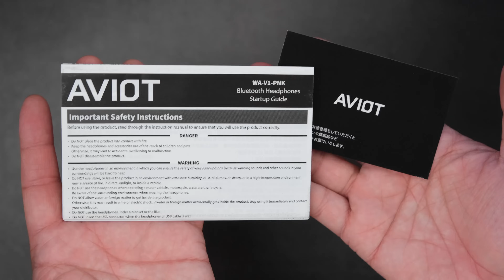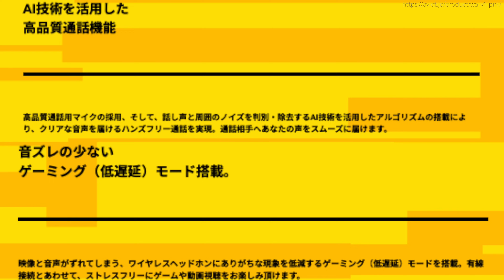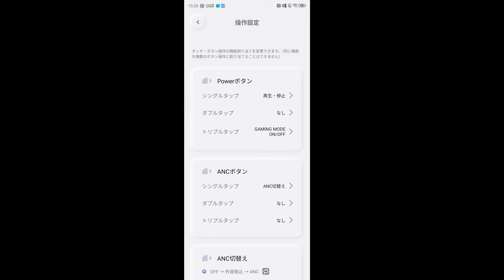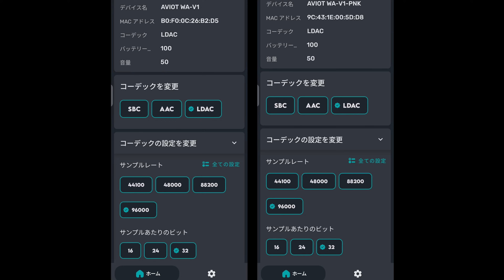ピッドホンシリーズでコレが一番好き！凛として時雨のピエール中野さん監修「AVIOT WA-V1-PNK」が音質・付属品と嬉しい機能が盛りだくさん！ベースモデルとの音質の違いも詳しく！【レビュー】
WA-V1-PNK 詳細はコチラ！

TE-H1詳細はコチラ！

【関連商品】
Amazon MUSIC Unlimited 試し聴きはコチラ！
【チャプター】
00:00 ピッドホンシリーズでコレが一番好き！凛として時雨のピエール中野さん監修「AVIOT WA-V1-PNK」が音質・付属品と嬉しい機能が盛りだくさん！ベースモデルとの音質の違いも詳しく！【レビュー】
01:11 開封 / 同梱物
01:43 本体外観 / AVIOT WA-V1-PNK / ピッドホン3
02:38 機能詳細
04:18 装着
04:39 アプリ接続
05:20 EQ / イコライザー
06:27 音質確認 / LDAC
08:23 有線接続
09:16 ANC性能確認 / ノイズキャンセリング性能確認
10:09 マイク音質
10:40 メリット / 良いところ
12:37 デメリット / 残念なところ
12:50 最終的な感想
13:20 エンディング